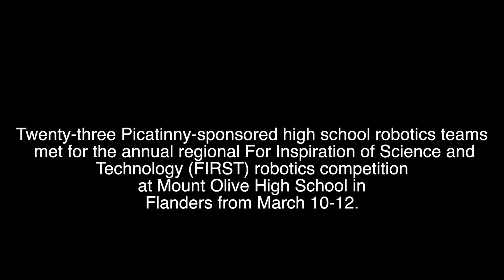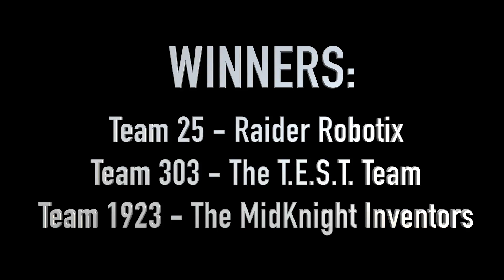2017 FIRST Robotics Competition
Twenty-three Picatinny-sponsored high school robotics teams from area high schools met for the annual regional For Inspiration of Science and Technology (FIRST) robotics competition at Mount Olive High School in Flanders from March 10-12. Video by Lauren Poindexter